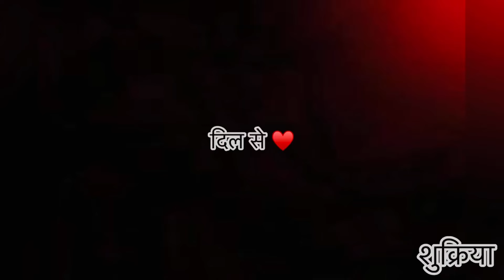MEESHO SAREE HAUL😍 TRY On♥️ Lehriya print Bandhni prinu sarees